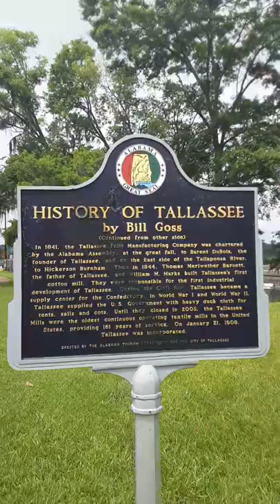Documentary Tallassee Alabama